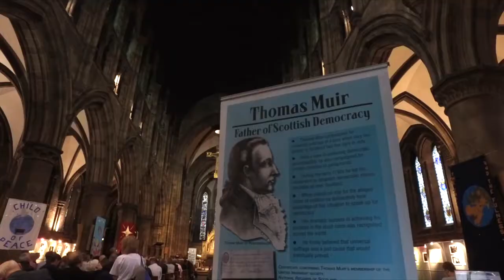THE THOMAS MUIR LECTURE with TOMMY SHEPPARD